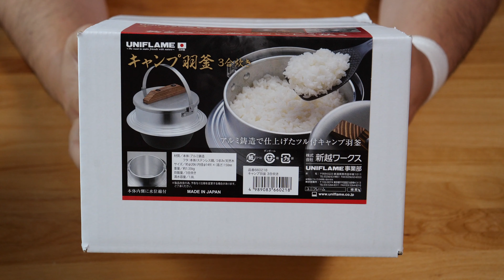【キャンプ道具】キャンプ羽釜で焚き火炊飯！これは最高の贅沢♪【アウトドア道具】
アウトドア・キャンプでの炊飯って色んな方法がありますが、
日本人だからこそグッとくるのはやっぱり羽釜！
しかも焚き火で、火吹き棒でフーフーしながら炊き上がる米のうまさと言ったらもう(´∀｀)

amazon
UNIFLAME キャンプ羽釜

UNIFLAME 羽釜袋

UNIFLAME ＦＤしゃもじ

UNIFLAME ネイチャーストーブラージ

Panasonic  GH5S

Panasonic  GH5

Panasonic ライカ DG VARIO-ELMARIT 12-60mm

SONY RX0M2

GoPro HERO7

SONY FDR-X3000

株式会社MikasuWorks